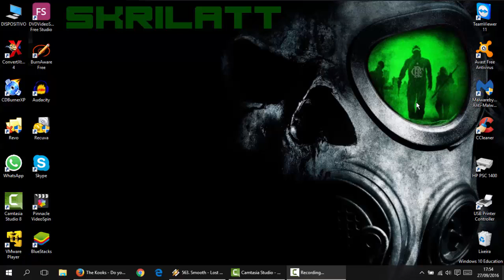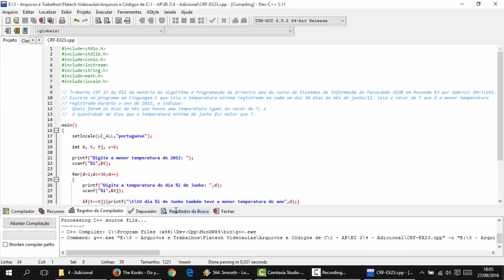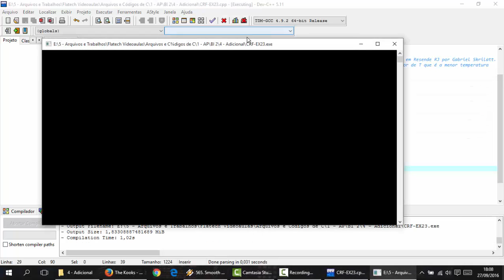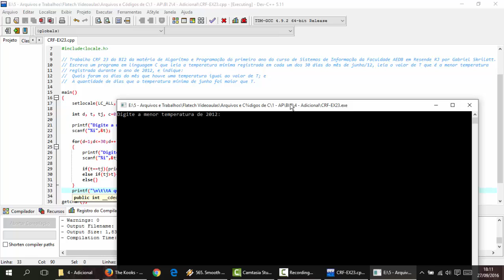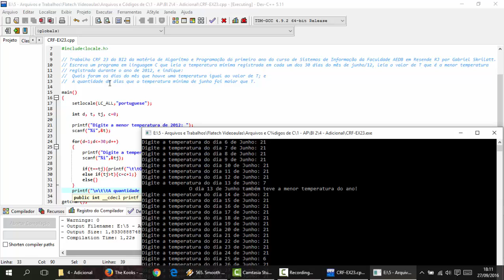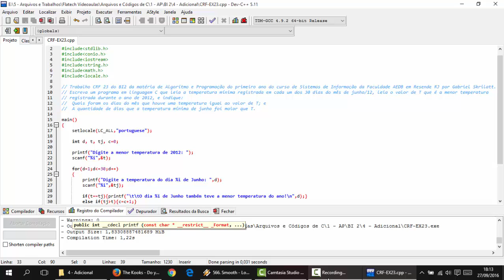Linguagem C - Aula 132 - EX23 CRF - Registros de Temperatura com IF ELSE dentro de um Bloco FOR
Escreva um programa em linguagem C que leia a temperatura mínima registrada em cada um dos 30 dias do mês de junho/12, leia o valor de T que é a menor temperatura registrada durante o ano de 2012, e indique :
• Quais foram os dias do mês que houve uma temperatura igual ao valor de T; e
• A quantidade de dias que a temperatura mínima de junho foi maior que T.